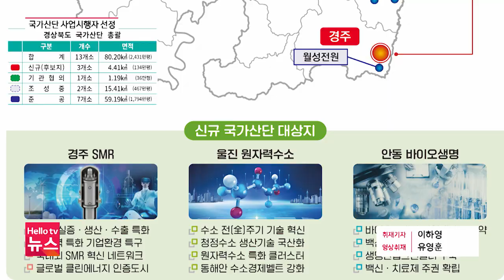국가산단 사업 시행자 선정…후속조치 속도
경북도내 신규 국가산업단지 3곳의 사업시행자가 선정됐습니다. 경주 SMR 산단은 LH가 단독으로, 안동 바이오 산단과 울진 원자력 산단은 LH와 경북개발공사가 공동으로 사업을 시행할 예정입니다.